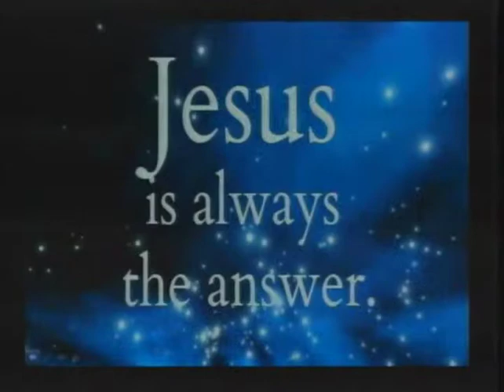Gbc Morning Worship Service April 12,,2015